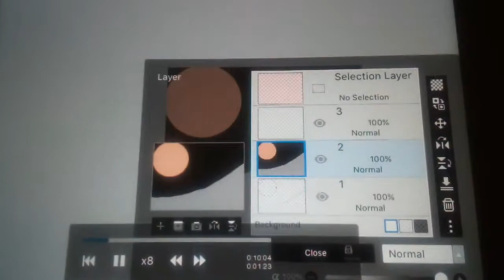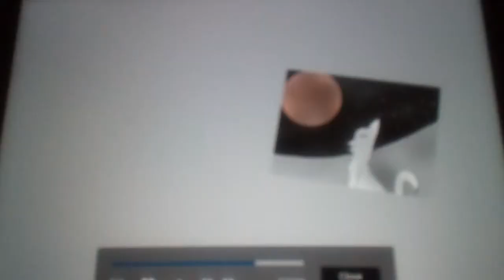A gift for Jumpywolfanimator 207